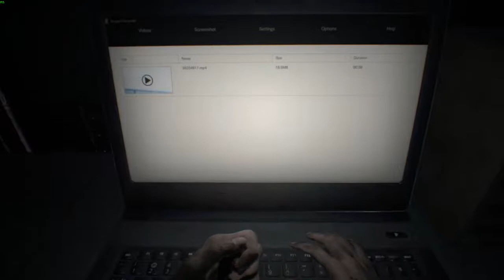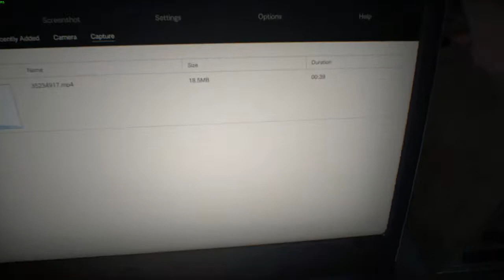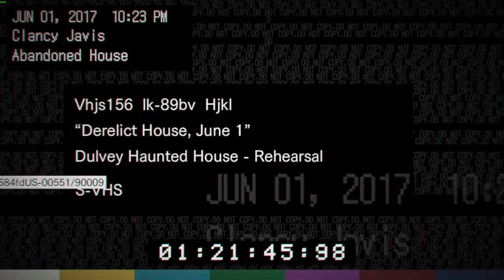JE TUE MA FEMME | Découverte | Résident évil 7 [ VF ]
Il s'agit du 7e opus de la série Resident Evil, ainsi que du premier épisode de la série principale à être en vue à la première personne. Il ne s'agit pas d'un jeu d'action comme Resident Evil 4, 5 et 6, mais d'un survival horror, comme les trois premiers jeux de la franchise Resident Evil.